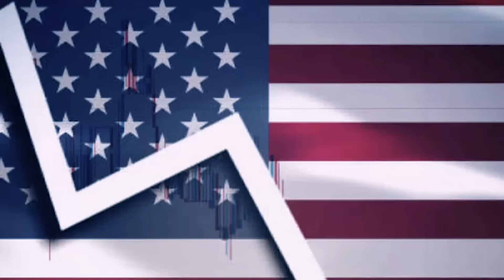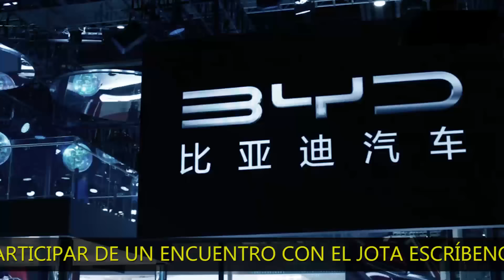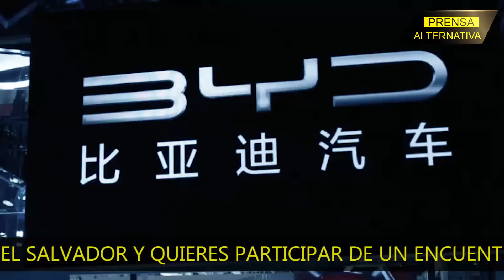El Pentágono está resignado! China lo supera en todo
El Secretario de Defensa estadounidense declaró recientemente, que es importante mantener negociaciones con China dejando claro que es un respetable adversario al cual no pueden avasallar como lo hacen con los países débiles.

Director General: Juan José del Castillo - El Jota
Jefe de Prensa: Enzo Anchante REV100001JP01
Jefe de Redacción: Mirelvis Gutiérrez REV10001JR
Redactor: César Augusto

Org
REF20JR2
L02
E04
jun2024PA

Info0
Pr1
RA2020
Loc2
Edt4